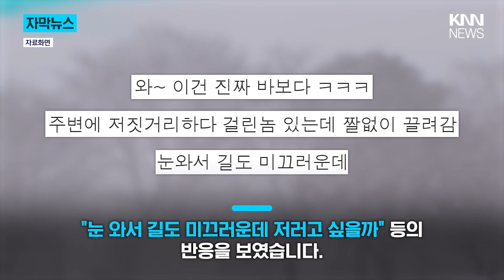바람 불어서 우연히 스티로폼이...? / KNN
한파에 폭설까지 내리는 요즘. 신종 번호판 가리기 꼼수가 포착됐습니다.